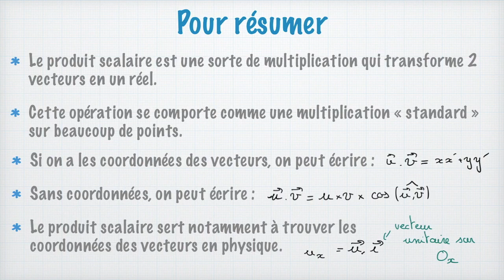Le produit scalaire en physique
Bienvenue sur la chaîne de Profcoudert, la chaîne qui vous explique vos cours de physique de façon simple. Et comme la physique utilise pas mal l'outil mathématiques, de temps en temps, je vous explique des points mathématiques !

Dans cette vidéo, on va explorer un outil mathématique très utile pour le physicien qui veut manipuler des vecteurs : le produit scalaire. En physique, on le trouve dès la spécialité de première avec le travail d'une force. Mais on s'en sert aussi pour calculer les coordonnées d'un vecteur, donc très souvent.
Dans cette vidéo, je vous donne la définition du produit scalaire mais surtout je vous explique comment on peut l'utiliser en tant que physicien, notamment quelles sont les propriétés qu'on utilise très souvent. Attention, ce n'est pas une vidéo de mathématique, je ne démontre donc absolument rien, je vous explique juste comment utiliser le produit scalaire. (il faudra donc me croire sur parole... ou demander à votre prof de maths)

Attention, à 2:46, il y a une erreur dans l'expression du cosinus. Il faut lire cos (alpha) = OH/u et non l'inverse.
De même à 5:30, je dis qu'on peut simplifier le produit scalaire si v est non nul. Or, pour simplifier, il faut que v soit non nul ET que les deux vecteurs ne soient pas orthogonaux !